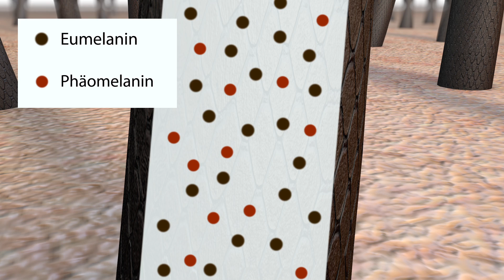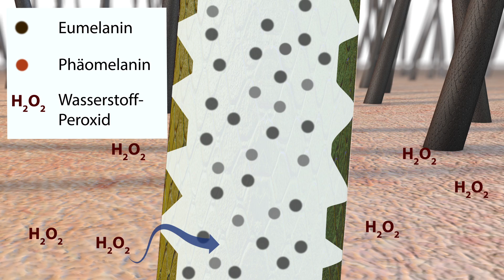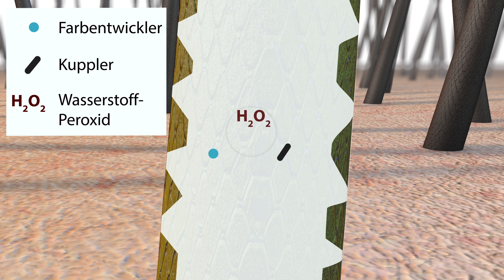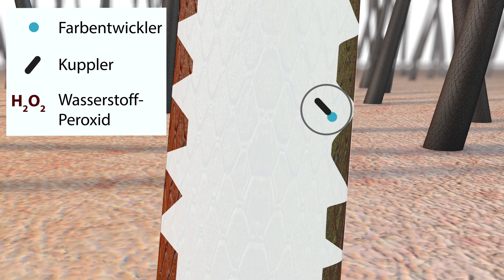Der Friseur als Chemiker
Der Lehrfilm zeigt einen gesamten Haarfärbevorgang mit permanenter Farbe, von dunklem Haar ausgehend bis zur neu gewählten Farbe. Dabei stehen die eigentlich unsichtbaren chemischen Prozesse, die sich während des Färbevorgangs im Haar abspielen, im Vordergrund.

Ein Film von:
Lorena Zambrano
Philipp Michalzik
Alena Neumann
Nina Schaub